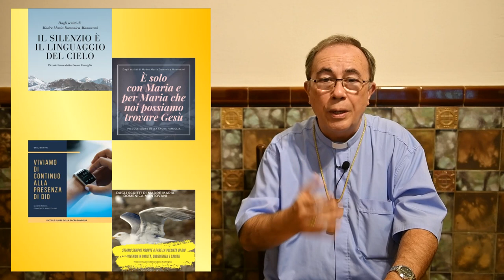María Domenica Mantovani: "Toda para todos"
La fundadora de las Hermanitas de la Sagrada Familia de Castelletto será canonizada el próximo 15 de mayo de 2022.
Este video ofrece su biografía, alternada con testimonios de las tres Hermanas de la Sagrada Familia que forman actualmente la comunidad presente en Progreso, Diócesis de Canelones, Uruguay.